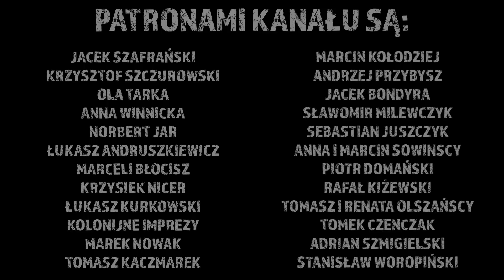Mój typowy dzień i mrówka gigant zalewa dom! Odc.914